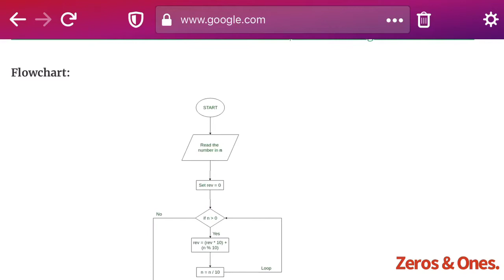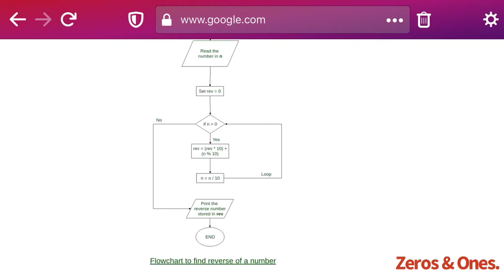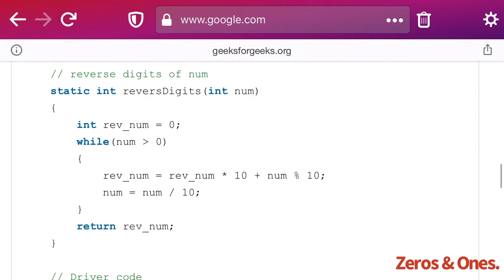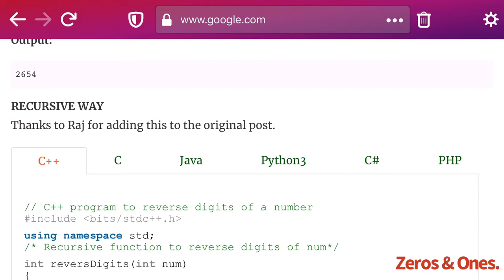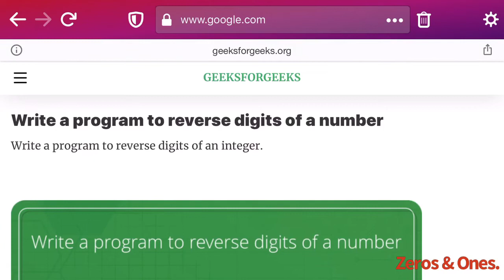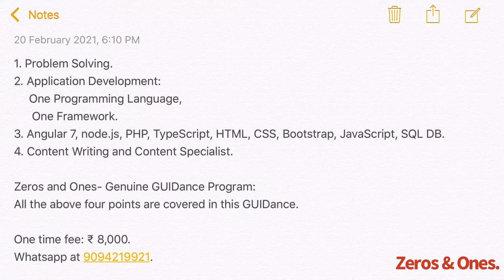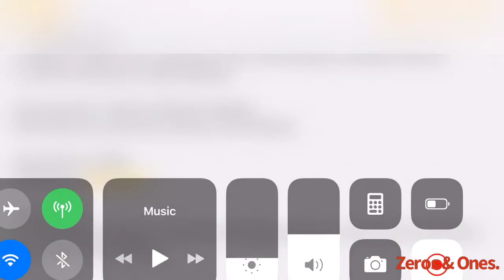Learn Coding in Tamil | Reverse the given number | Problem Solving in Programming | Zeros and Ones.